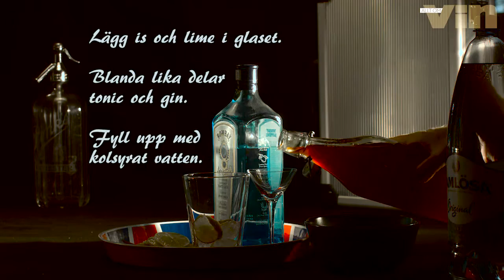Hemmagjord tonic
Film av
Steve Dresch
Blackraw Images Falkenberg